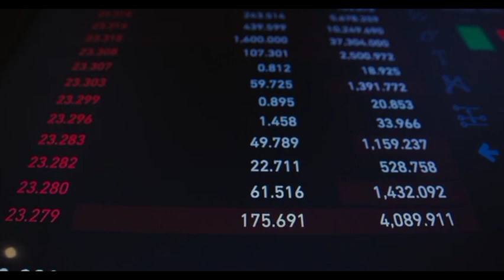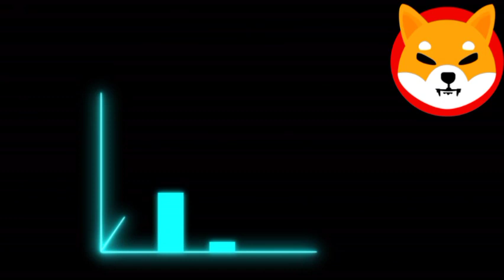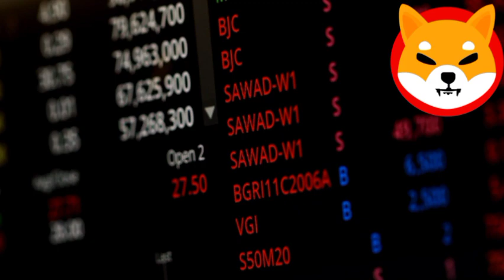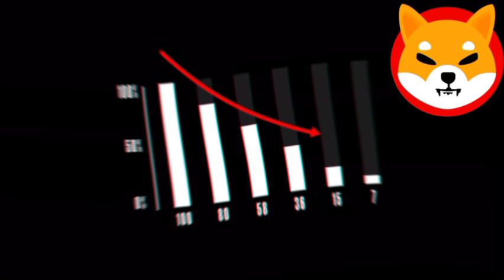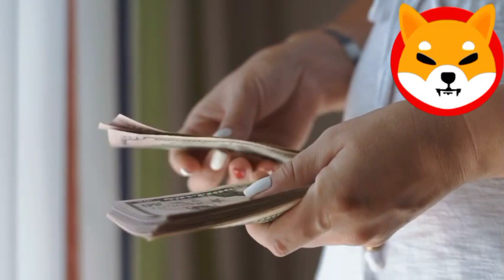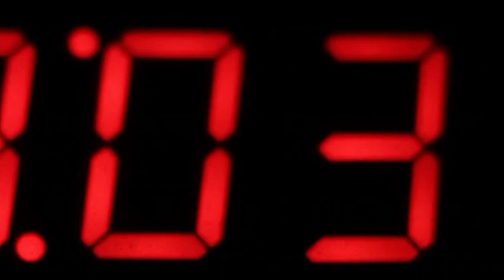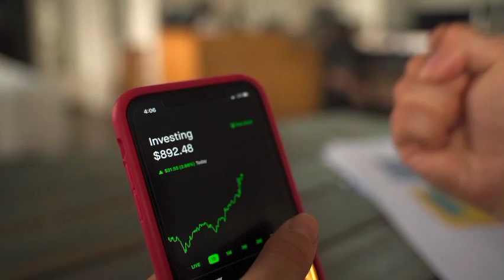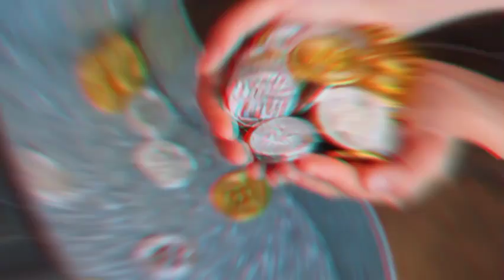SHIB WILL CREATE YOU OVERNIGHT MILLIONAIRE'S TONIGHT!! SHIBA INU COIN NEWS TODAY!! SHIB PRICE